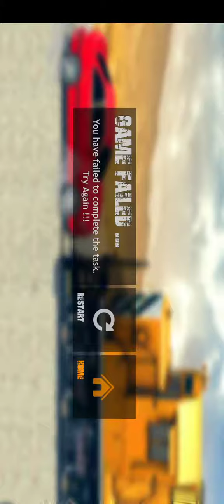Car vs Car crush - BeamNG-drive